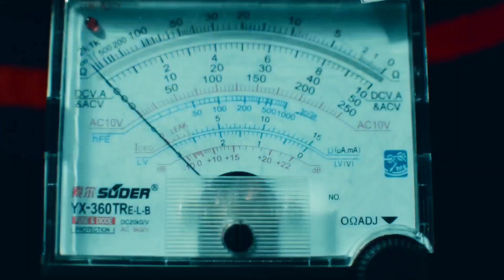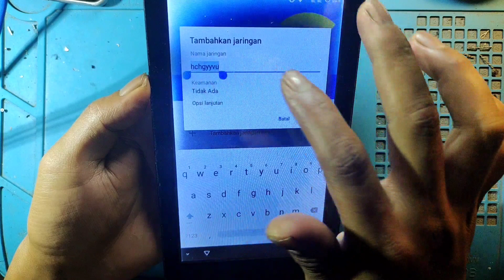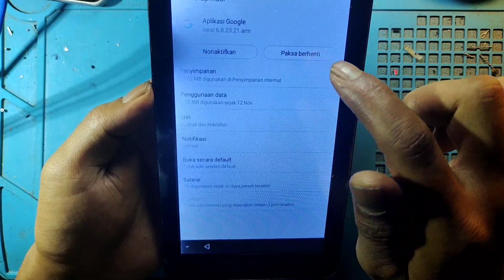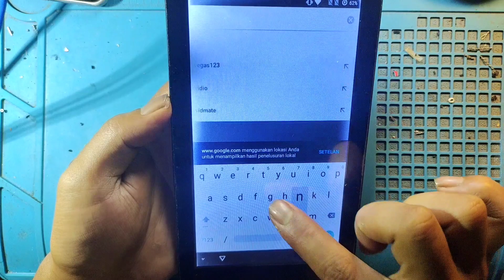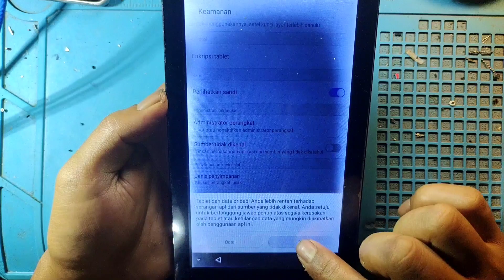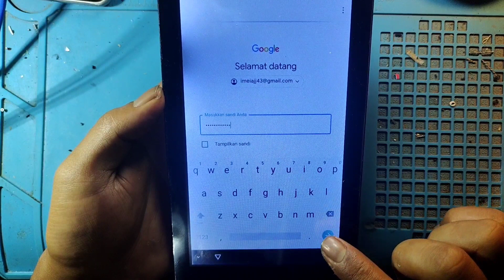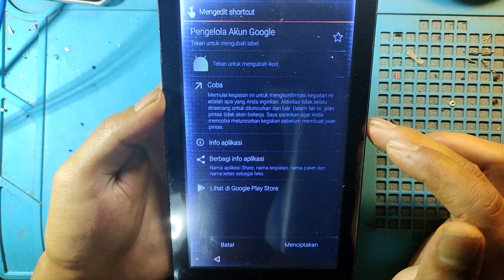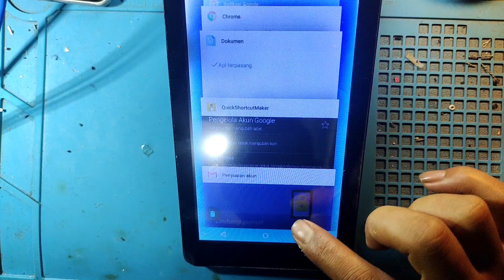BYPASS FRP TAB ADVAN S7C TANPA PC